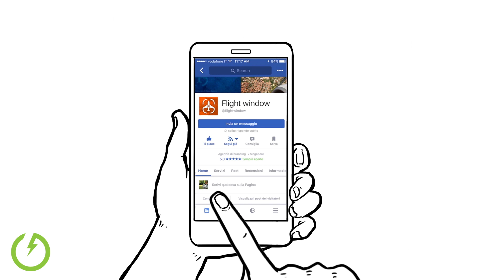GIGAWATT ▶ for Flight Window (Italian Version)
Hai mai preso un aereo? Ti è mai capitato a bordo di fare foto dal finestrino? Hai anche tu la passione per i viaggi e vuoi condividere con noi i tuoi luoghi o i tuoi migliori scatti? Da oggi puoi farlo! Flight Window… condividi le tue opere d’arte! Flight Window è un modo nuovo e innovativo per condividere foto ed incontrare persone con la tua stessa passione! Vieni a trovaci sulla nostra pagina facebook, diventa fan, e inizia a pubblicare!